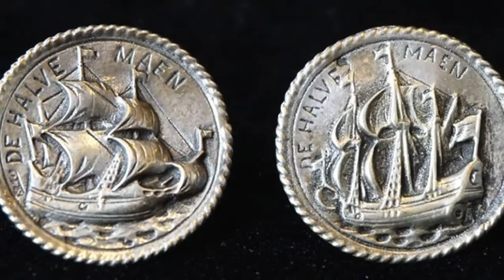Halve Maen- El Navegante -Bordemar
400 Kaap Hoorn